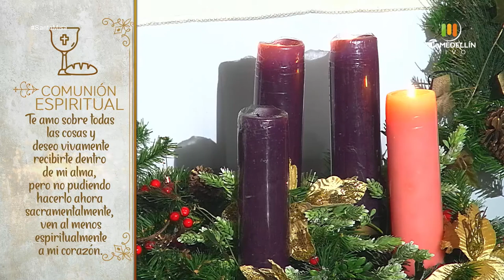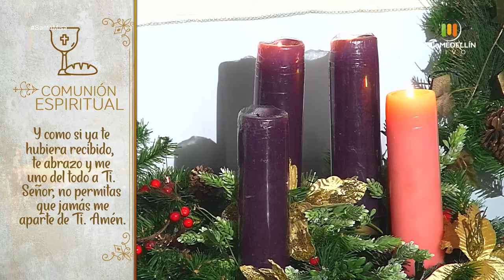SANTA MISA 13 de diciembre de 2020 [Santa misa] Telemedellín